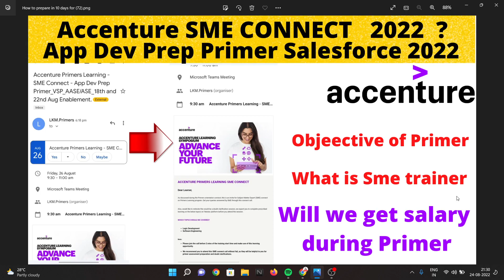Accenture 2022 Primers SME Connect Salesforce | Accenture Mass Onboarding 19 September | Salary ?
This video is about Accenture 2022 Primers SME Connect Salesforce  and Accenture Mass Onboarding 19 September and Salary ?